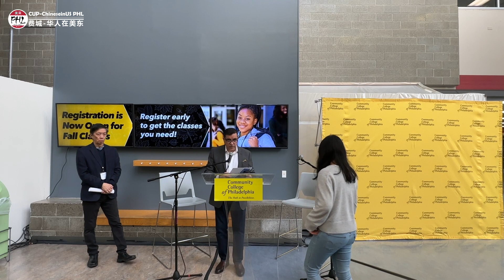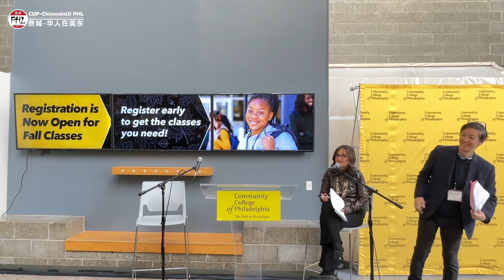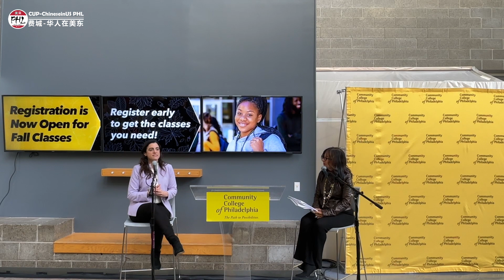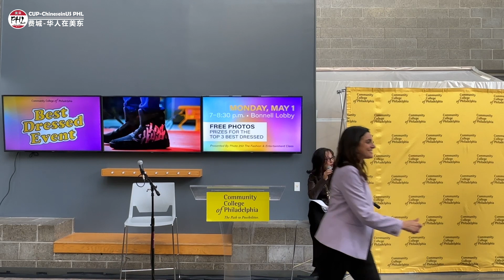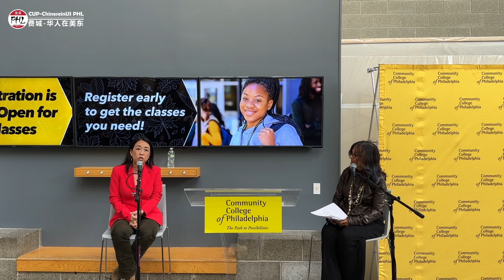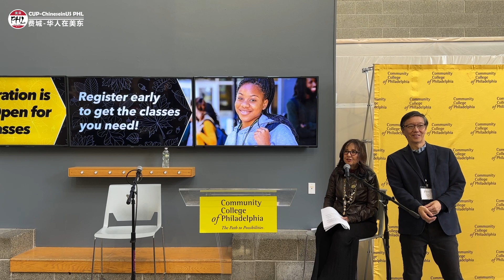费城候选人(市长)论坛-费城联合之声|United Voices for Philadelphia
United Voices for Philadelphia

PHILADELPHIA'S IMMIGRANT AND MARGINALIZED COMMUNITIES UNITE TO
HOLD MAYORAL AND OTHER CANDIDATES ACCOUNTABLE AT COMMUNITY
COLLEGE OF PHILADELPHIA

Philadelphia, PA - The eyes of the nation will be on Philadelphia as a diverse coalition of organizations and community leaders sponsor an immigrant-focused Mayoral Open House Meeting. The Open House, hosted by United Voices for Philadelphia and partners, will take place on Saturday, April 29th, at the Community College of Philadelphia with many Mayoral candidates attending to speak, answer important questions, and meet the diverse audience.

The Mayoral Open House Event also includes an opportunity for attendees to meet City Council, Judicial, and Row Office candidates in person and learn more about their offices and who they are. This is a crucial opportunity for underheard immigrant and refugee communities to hold primary candidates accountable for protecting and advocating for them.

The event will provide interpretation services upon request and closed captioning for the hearing impaired. Transportation will also be available for those who need it, and refreshments will be served.

The 30+ host organizations for the event include Americans for Democratic Action - SEPA, Arab American CDC, African Communities Together (ACT), Africom, Asian Americans United, BOLT, Caribbean Community in Philadelphia, Ceiba, Chinese Metro, Committee of Seventy, El Comite de Trabajadorxs de Restaurantes, Faculty & Staff Federation of Community College of Philadelphia, Filipino Executive Council of Greater Philadelphia (FECGP), Free Migration

Project, Global Philadelphia Association, Gente de Venezuela, HIAS PA, Indochinese American Council, Japanese American Citizens League (JACL) Philadelphia, Juntos, Make the Road PA, Nationalities Service Center, New Sanctuary Movement, One PA, PA Youth Vote, Pennsylvania Immigration and Citizenship Coalition (PICC), Philadelphia Chinatown Development Corporation (PCDC), Philadelphia Committee on City Policy, United Voices for Philadelphia, The Welcoming Center for New Pennsylvanians, and others.

The Mayoral Open House Event is a unique opportunity for the community to come together, engage with candidates, and hold them accountable for their commitments to protecting and advocating for the growing immigrant and marginalized communities in Philadelphia (now around 25% of the City’s Population). This event will surely attract national attention, and United Voices for Philadelphia encourages all community members to attend and participate in this critical event.

Time: 1-4 PM (Open House starts at 1 PM and Mayoral Candidates will be slotted to speak and answer questions between 2-4 PM)
Location: Community College of Philadelphia's Bonnell Building (17th and Spring Garden)
Speakers: At least 6 Mayoral candidates, and over 40 City Council, Row Office, and Judicial candidates already signed up.

United Voices for Philadelphia is a diverse coalition of many organizations, community leaders and community voices joined together in steadfast support of immigrants, refugees, and underrepresented groups, including growing numbers of Latino, Asian, African, Caribbean, Arab, Muslim, new immigrants, and others in Philadelphia.

-- by Glenavie